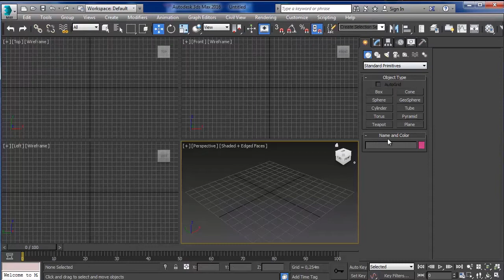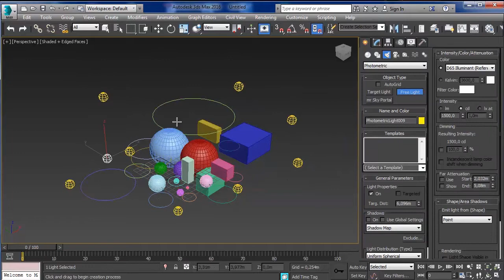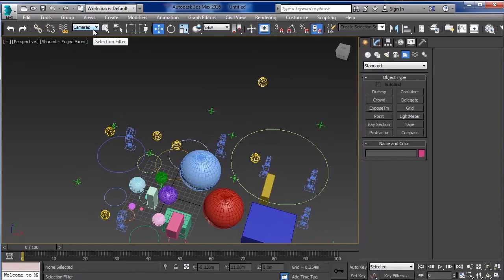3ds Max 2016 - Filtros de Selección- Tutorial Básico 08 - En Español